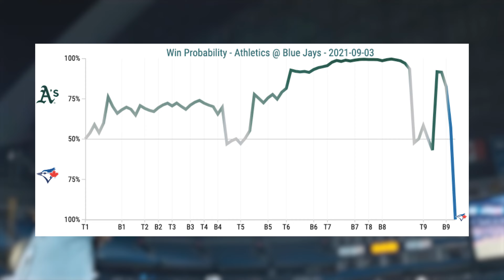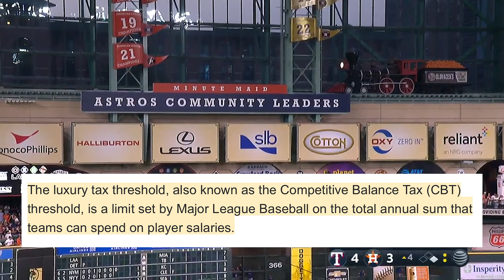Was This a MASSIVE Mistake By the Toronto Blue Jays?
Following the 2021 season the Jays decided to allow Marcus Semien walk in free agency. Leaving behind a huge hole at second base for the Jays, one that they haven't recovered from. All the while Semien is on his way to producing 5.5+ WAR in his first two seasons with the Texas Rangers. Was this a massive mistake by the Toronto Blue Jays?